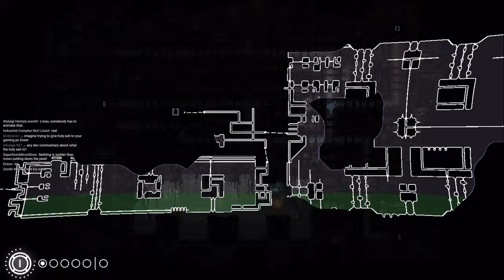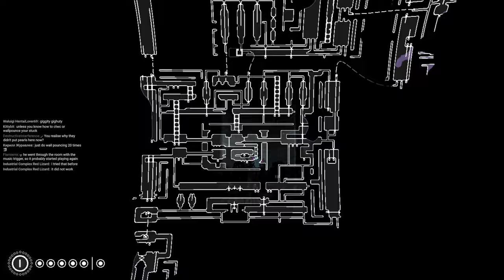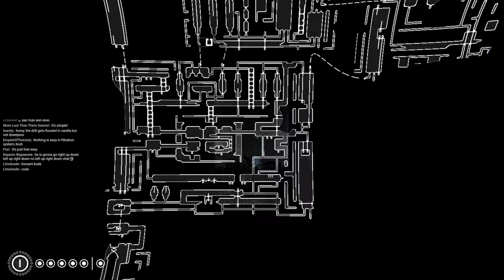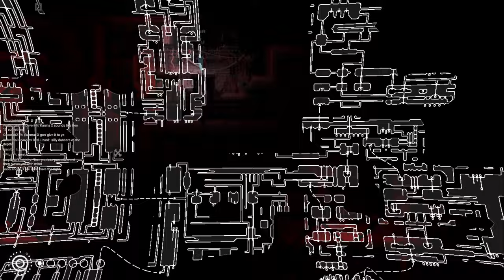Rivulet - Rain World Blind #37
"Rain World" is a survival platformer game featuring a Slugcat named Ripley in a decaying, dangerous world. Players navigate through dynamic ecosystems, facing threats from predators and deadly weather, emphasizing exploration and resource management.